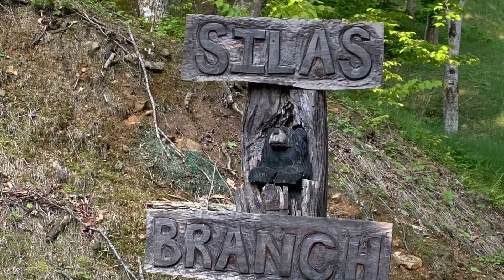1000 yard shooting- BIG IVEY GUNS 2023